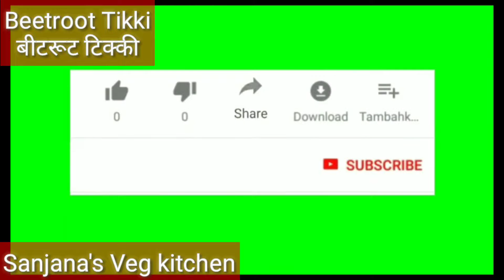Beetroot Tikki । चुकन्दर टिक्की या कबाब । Beetroot Kabab । Healthy Tasty & Quick Snacks Recipe ।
चुकंदर टिक्की या कबाब बनाने की आसान विधी । हेल्दी टेस्टी एंड क्विक रेसिपी ।
  Beetroot Tikki । Beetroot Kabab Recipe ।